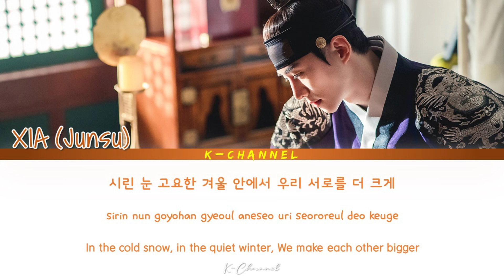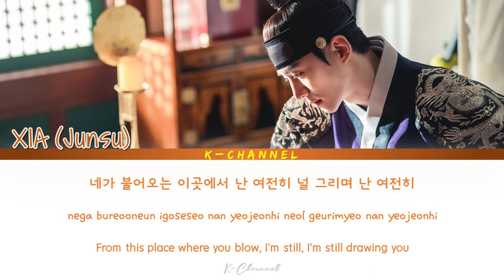I’m Still (네가 불어오는 이곳에서 난 여전히) - XIA (Junsu) | The Red Sleeve (옷소매 붉은 끝동) OST Part 7 | Han/Rom/Eng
네가 불어오는 이곳에서 난 여전히 (I’m Still)
ARTIST: XIA (Junsu) / XIA (준수)
ALBUM: The Red Sleeve  OST Part 7 / 옷소매 붉은 끝동 OST Part.7
LYRICIST: 김호경
COMPOSED: 1601(정승현, 박태현)
ARRANGED: 1601(정승현, 박태현)
Genre : OST
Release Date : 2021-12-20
Language : Korean

Lyrics 🎶🎵

눈으로 하나 마음으로 하나
네 얼굴 여기 그리다
슬픔 고인 내 눈이 자꾸 조금씩
빈틈을 만들어 아프게

낯설게 지독한
겨울 안에서 우리
서로를 가까이
껴안아 주지 못해
이 계절에 영원히 살아

날카롭게 베인 마음
식어버린 네 온기
색을 잃어가는 여기 나는
흩어지는 시간 속에
길을 잃어 버린 걸
네가 불어오는 이곳에서
난 여전히

글썽이던 그 눈빛
고칠 수도 없는 걸
아프게 남은 너의 그 표정
덧그려도 자꾸 더 작아져

시린 눈 고요한
겨울 안에서 우리
서로를 더 크게
불러 볼 수도 없어

식어버린 네 온기
길을 잃어 버린 걸
난 여전히

캄캄하게 갇힌 말들
나 혼자만 듣는 걸
난 여전히
널 그리며 난 여전히

Forevermore (나는 너라서) - Baekho 백호 (NU'EST) | Now, We Are Breaking Up (지금, 헤어지는 중입니다) OST Part 10

If You’re With Me (곁에 있어준다면) - Sung Si Kyung (성시경) | Snowdrop (설강화) OST Part 1 | Han/Rom/Eng/가사

Every Step You Take (내가 한 걸음 뒤로 갈게) - Jeon Sang Keun (전상근) | The Red Sleeve (옷소매 붉은 끝동) OST Part 6

I’m Not Asking For Much (내가 많은 걸 바라는 게 아니잖아) - Seo In Young (서인영) | School 2021 (학교 2021) OST Part 5

Squabble (티격태격) - Ha Sung Woon (하성운) | Our Beloved Summer (그 해 우리는) OST Part 3 | Han/Rom/Eng/가사

Maybe If (우리가 헤어져야 했던 이유) - BIBI (비비) | Our Beloved Summer (그 해 우리는) OST Part 2 | Han/Rom/Eng/가사

Come Rest With Me (그대 잠시 내게) - Lee Mujin (이무진) | Now, We Are Breaking Up (지금, 헤어지는 중입니다) OST Part 9

Beautiful (비로소 아름다워) - Lucia (심규선) | The Red Sleeve 옷소매 붉은 끝동 OST Part 5 | Lyrics 가사 | Han/Rom/Eng

Between Us (거리) - Urban Zakapa (어반자카파) | Now, We Are Breaking Up (지금, 헤어지는 중입니다) OST Part 8

I’m Coming Home - Jukjae (적재) | Jirisan (지리산) OST Part 10 | Lyrics 가사 | Han/Rom/Eng I’ll Be With You Every Day